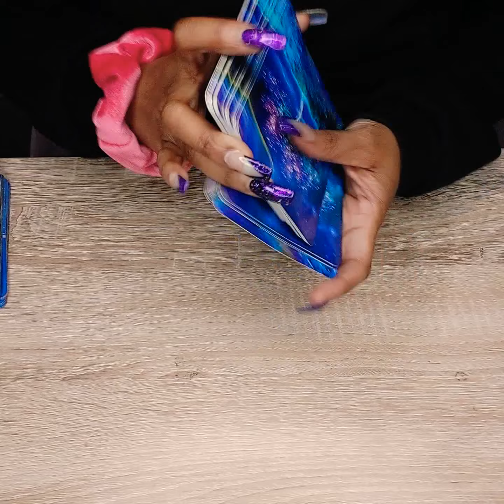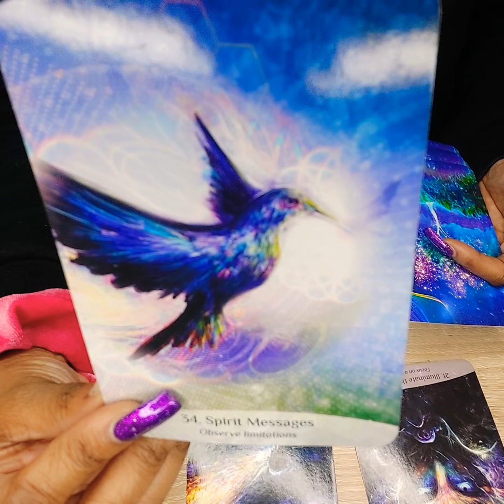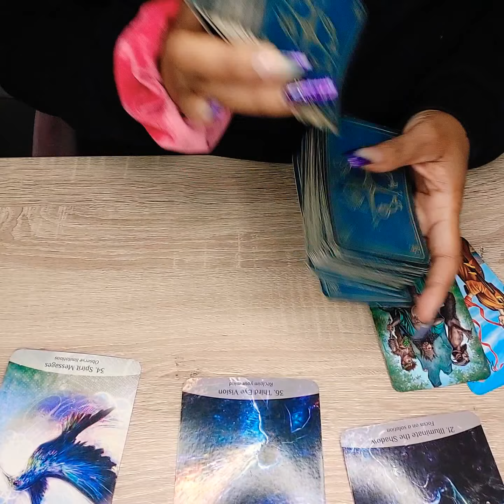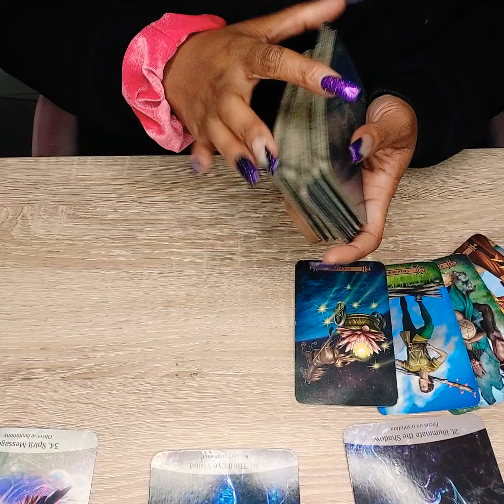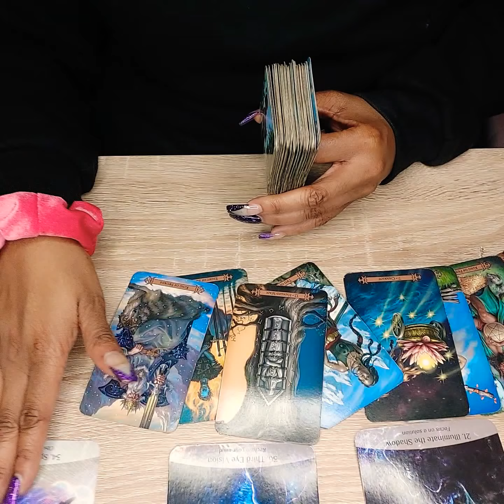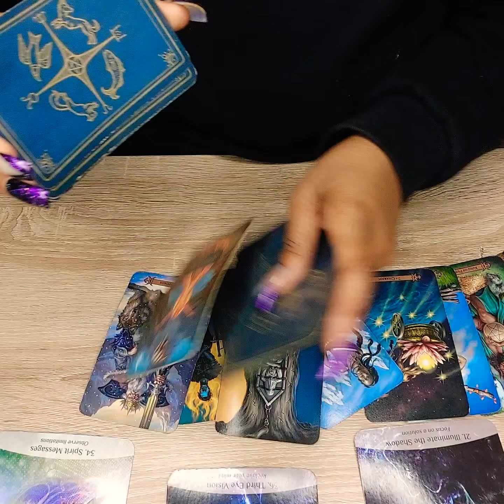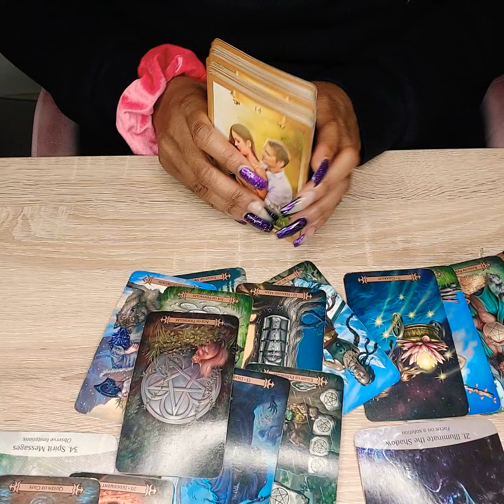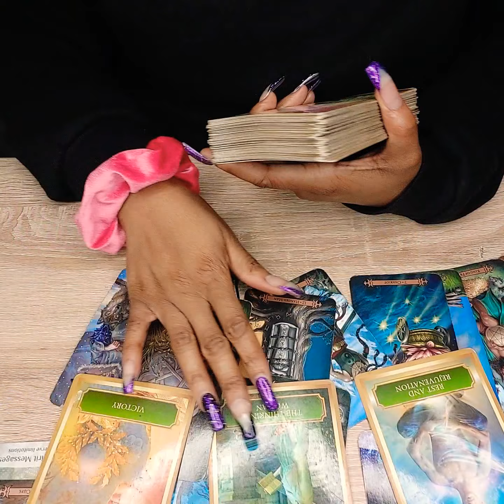AIR SIGNS - Getting Your Shit Together 🤨 Weekly Energy Update ✨ 6.27- 7.4